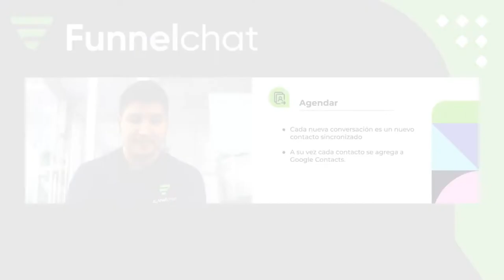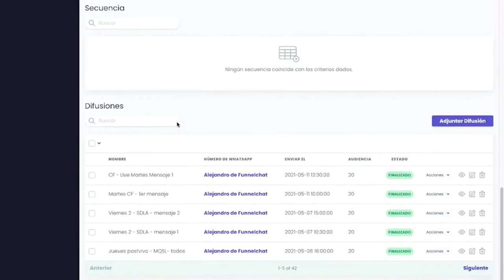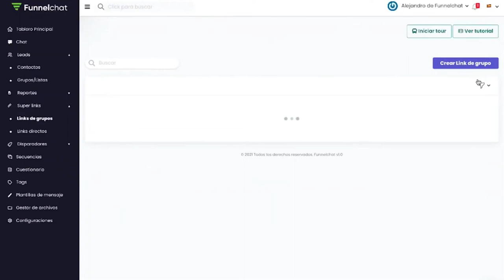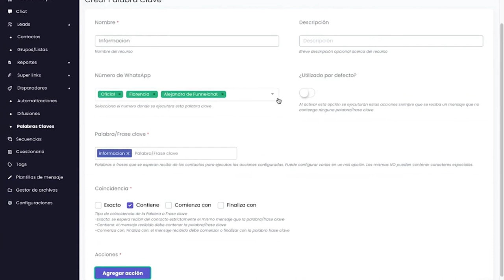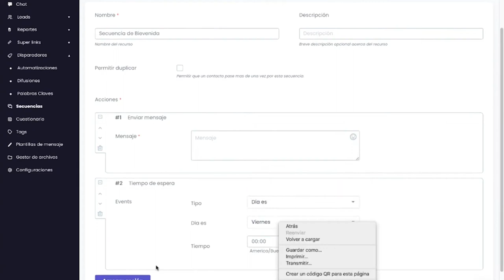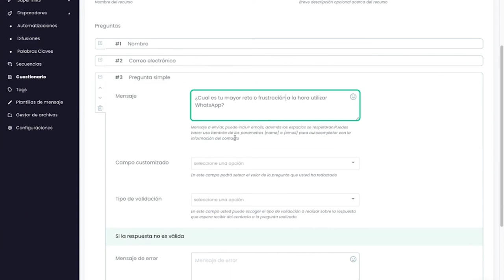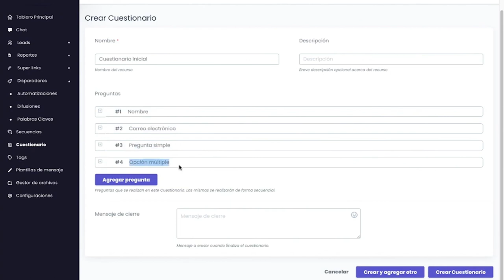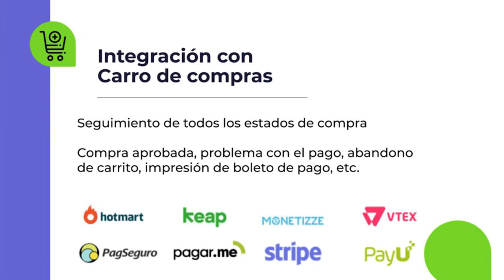Funnelchat - Plataforma de automatización de WhatsApp ¿Funciona? Es Bueno?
✅ Accede Funnelchat - Plataforma de automatización de WhatsApp

🚀 Funnelchat - Plataforma de automatización de WhatsApp

"La plataforma más poderosa de chatbots, automatización y seguimiento por

Con Funnelchat podrás simplificar tus procesos, automatizar y construir nuevas oportunidades para evolucionar tu negocio y vender más.

ACTIVAR MI PRUEBA GRATIS
PRUEBA GRATIS

*Plan Básico Funnelchat para 10 mil contactos. Los planes se actualizarán dependiendo la cantidad de contactos.

Conecta en forma directa y grupal
Funnelchat te brinda múltiples funciones que ayudan a acercarte y a establecer comunicaciones efectivas con tus clientes por WhatsApp.

Logra mejores resultados con mensajes más efectivos. Con Funnelchat podrás agendar y segmentar automáticamente a tus contactos con etiquetas, para tener una referencia fácil del tipo de cliente o prospecto al que le estás hablando.

Palabras Claves
Las palabras claves son las palabras o frases que esperas recibir de tus contactos para disparar acciones automáticas. Estas pueden ser respuestas, inicio de cuestionarios, asignación de etiquetas.

Secuencias
Las secuencias te permiten crear y automatizar el envío de mensajes y archivos para varios días.

Links Directos
Los links directos son la puerta de entrada a tu WhatsApp.

Cuestionarios
Los cuestionarios son una herramienta clave para obtener de tus usuarios la información que necesitas. En función de las respuestas, podrás segmentarlos, al mismo tiempo que podrás disparar más preguntas o acciones puntuales para completar tu funnel de ventas.

Difusiones
Con las difusiones podrás programar el envío de mensajes segmentados a tus contactos o a tus grupos de WhatsApp.

Integración de
Pagos
Integra tu WhatsApp Business con aplicaciones de pago de forma directa. Así podrás automatizar mensajes para todos los eventos de compra.

Integración de
Mailing
Integra tu cuenta de WhatsApp directamente con tus aplicaciones de email, para realizar campañas de mailing y WhatsApp de forma paralela.

Así podrás reforzar tus canales de comunicación con tus clientes.

Integración de
Zapier
Con Funnelchat puedes integrar tu cuenta de Zapier para explotar al máximo el potencial de tu WhatsApp Business.

¡Tu imaginación es el límite!